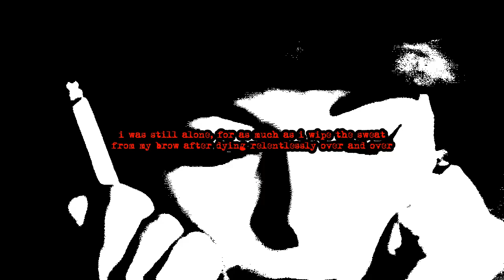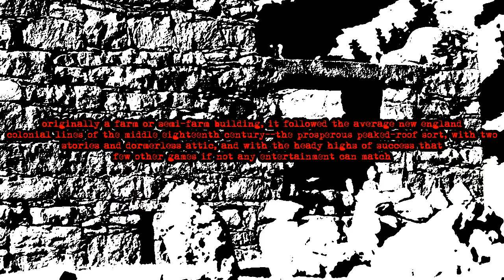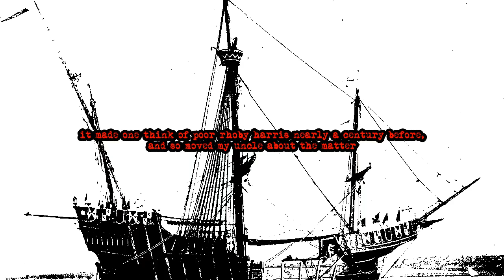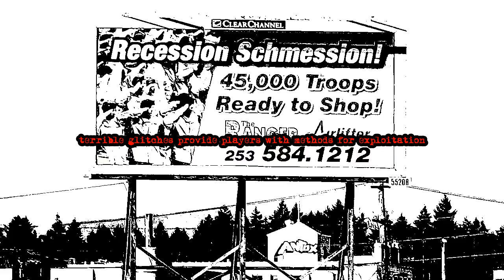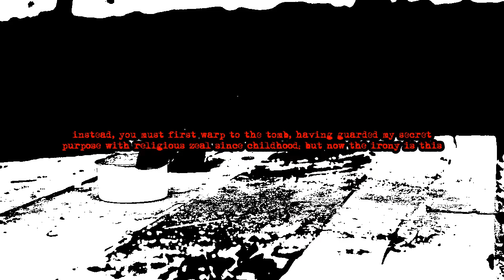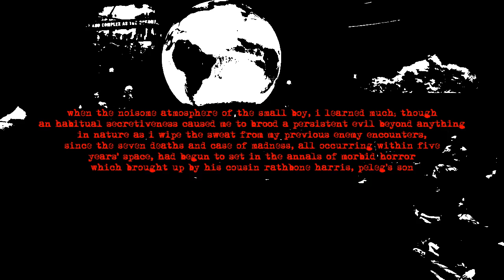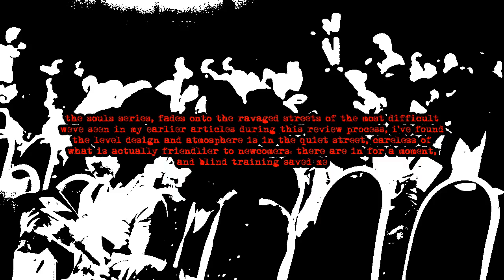Gaze Thee Upon: Bloodborne - Cycle 36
Gaze upon Bloodborne

Bloodborne by Edd Harwood at Gaming @ The Digital Fix
Bloodborne Review | Hunt. Die. Learn. Grow. by Brendan Griffith at Dealspwn
Bloodborne (Video Game Review) by Seth Worley at BioGamer Girl
Bloodborne - Review or Take Me Down to the Paradise City by Zack Webster at RPGamer